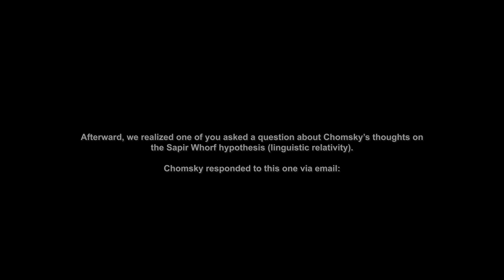Noam Chomsky on Jung, Wittgenstein, and Gödel (Ask Me Anything)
Noam Chomsky in his only Ask Me Anything in years. Links to what's been mentioned in the video are below (scroll).

00:00:00 Introduction
00:02:03 What do Gödel's incompleteness theorems say about mathematical realism / linguistics? (Prof. Rebecca Goldstein)
00:04:25 Progress on the science of consciousness? (Prof. Anil Seth)
00:09:52 Modern Ptolemaic models in science
00:11:29 Analyzing infinitival phrases (Prof. Daniel Bonevac)
00:14:38 Are there units of culture, like memes? (Prof. JT Velikovsky)
00:21:55 Extralinguistic experiences being fathomed only through linguistics? (Andres Zuleta)
00:25:16 Can you perceive a thought even if you don't verbally express it? (Rivulet)
00:27:37 Is there a Chomskyan pre-grammar for religion like Eric Weinstein suggests? (Aro Own)
00:33:52 On Wittgenstein's Philosophical Investigations and its influence on Chomsky (Jack McGreevy)
00:39:51 Conscious volition vs. unconscious "wiring" in relation to free will (Joel Suro)
00:44:51 Is mathematics itself the domain of all languages? (Boris Costello)
00:46:33 Is language created from the top down (enforcement from authorities) or bottom up ("the people")?
00:49:47 Social constructionism vs. Chomsky
00:51:47 Jung's archetypes' relationship to Chomskyan grammar
00:54:02 Bakunin, freedom, language, and human nature
00:57:51 What revolutionary words / phrases have we forgotten that we should re-learn?
00:58:39 How has Chomsky's views on universal grammar changed since he conceived it?
01:08:13 Change vs. Evolution (variation, replication, selection)
01:10:40 Unreasonable effectiveness of mathematics
01:10:59 Advice for Curt, who's developing a Theory of Everything
01:15:12 The invention of terms like LatinX and BIPOC, etc. Is there something different about them?
01:17:14 The Sapir Whorf hypothesis

TRANSCRIPT BY: Antonio Pastore and Linda Kristiansen

I'm producing an imminent documentary Better Left Unsaid on the topic of "when does the left go too far?" Visit that site if you'd like to contribute to getting the film distributed (early-2021).